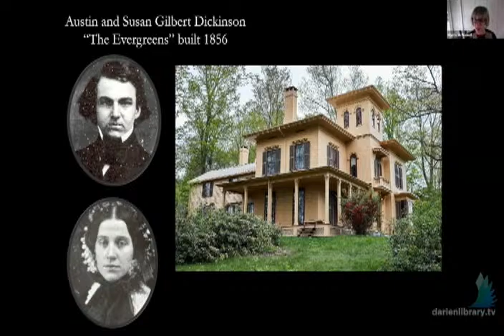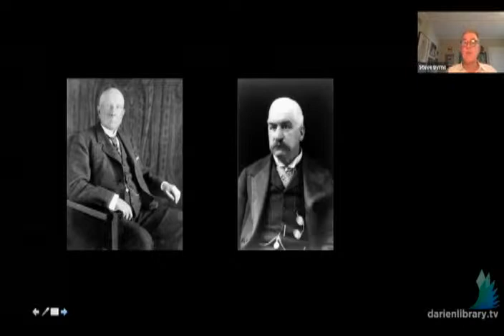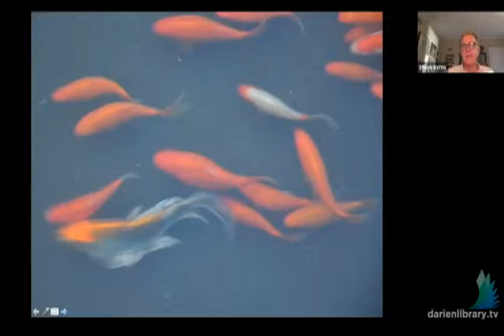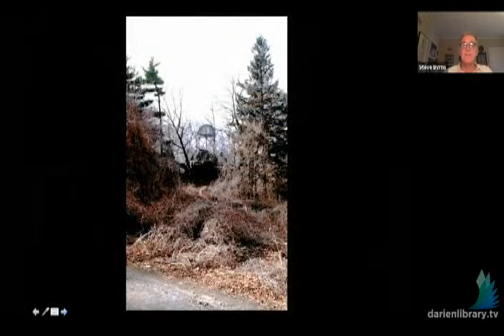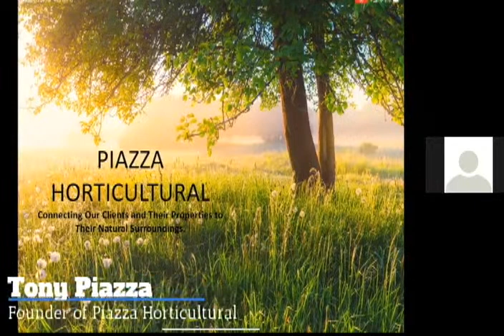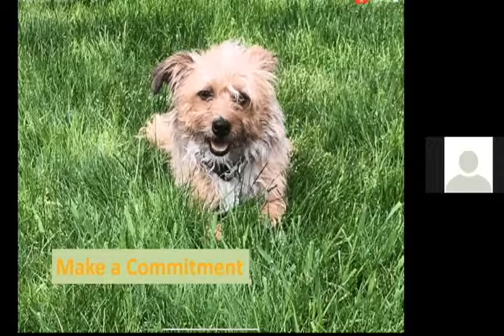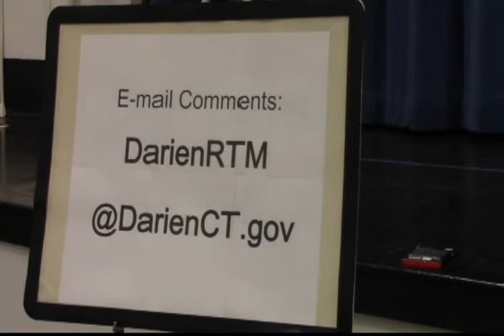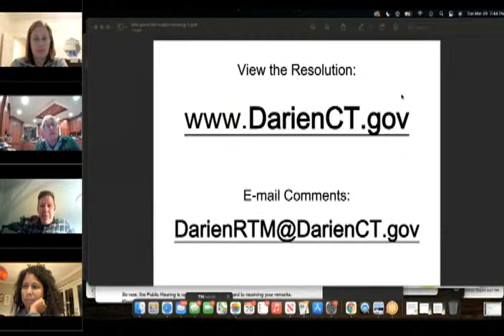Darien TV79 Live Feed